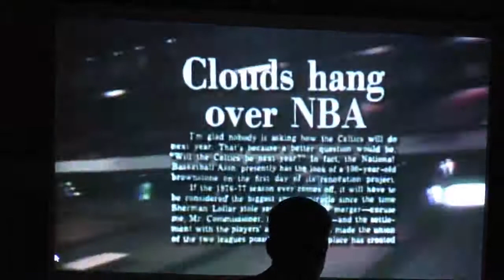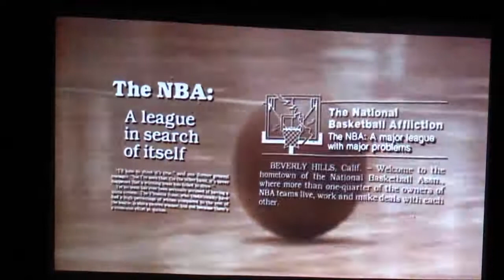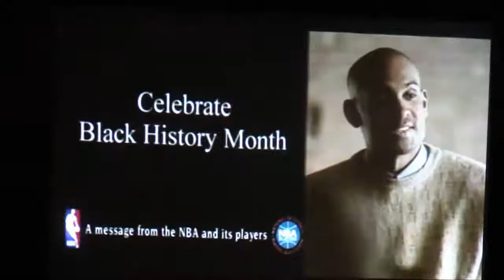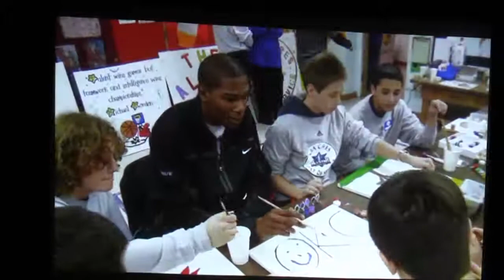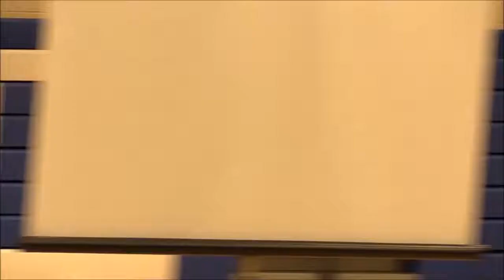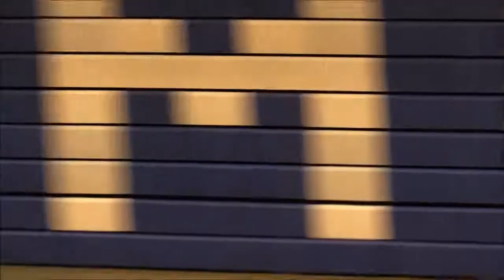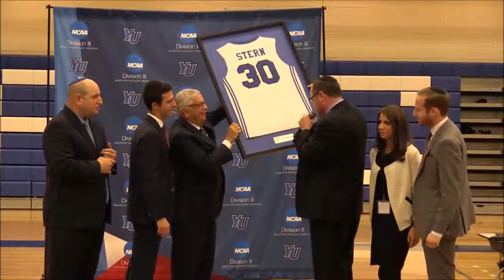Former NBA commissioner David Stern speaks at YU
NBA commissioner emeritus David Stern discusses the global expansion of the NBA and answers questions from YU students. To learn more about Yeshiva University's NCAA athletic offerings please